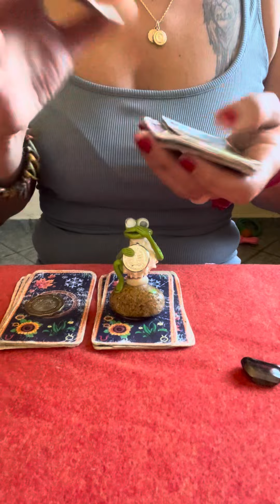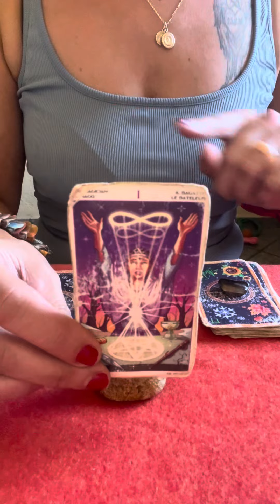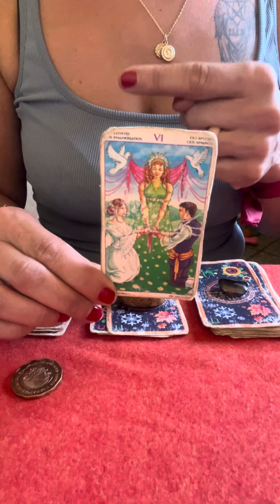🎉TAROT AUSWAHLORAKEL🥳DIE ANTWORTEN ERHAELST DU HIER & JETZT💃🏻Tarot Kartenlegen🌸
Aleyna